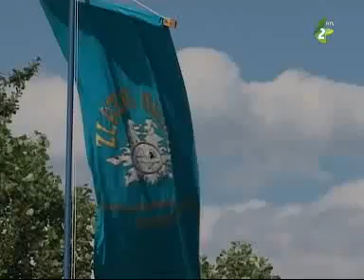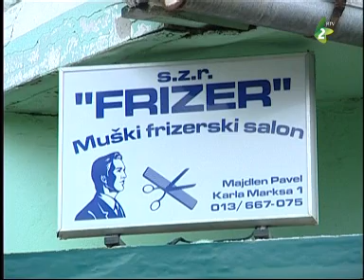Vysielanie pre dedinu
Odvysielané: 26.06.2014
Redaktorka: Karmena Zorňanová